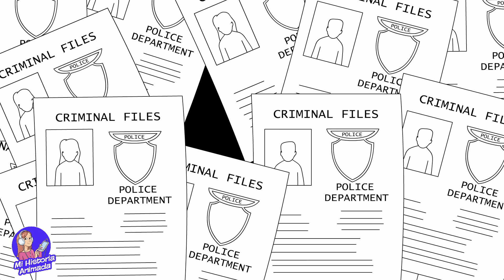Tengo Ceguera De Rostros, No Puedo Reconocer A Mi Propia Familia